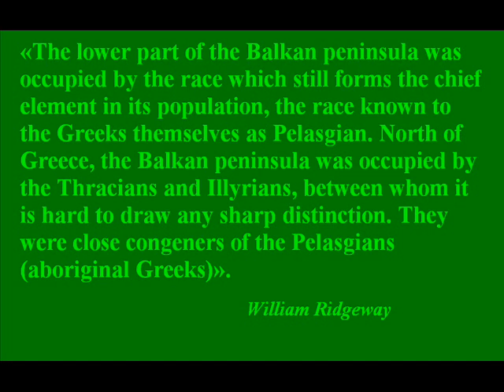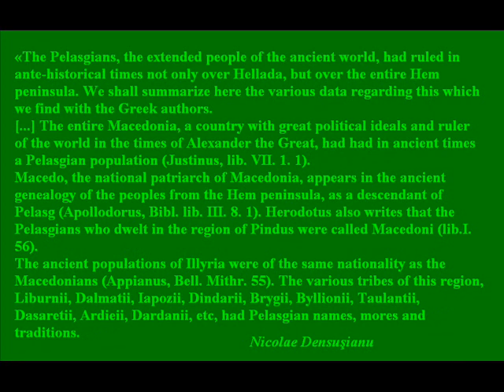Oldest people of Europe - Πελασγοί i.e Illyrians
Some Greek propagandists aims fraudulently that the border of Illyria in south was upon Shkumbin river, i.e the whole of Epirus was geographically Greece. The literary ancient records indicate the opposite because not only Macedonia and Epirus were Illyric but the whole of Greece. I present here just some quotes from authoritative western scholars that equal Pelasgians with Illyrians. It's a of very great importance to note that Milan Budimir, a Serb linguist calls Pellasgians as Πελάσται. Levant peoples like Jews did call Albanians as Peleshtim. Peleshtim is just an oriental corrupted form of Pelasgian. Pelasgian = Albanian. Oldest people of Europe. Larissa Boanfante said:

"The Illyrians invaded Greece in Mycenean or pre-Mycenean time, as can be seen by the names of Greek Mithology Heroes. These were the people known in the traditions as the Pelasgians".